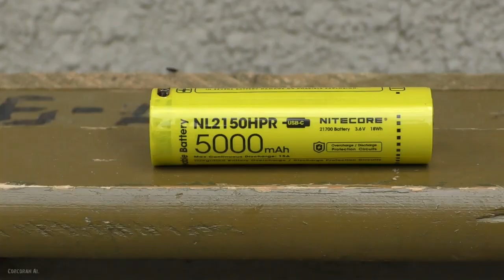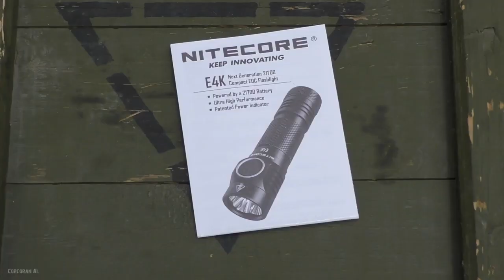NITECORE E4K - EDC flashlight with 4400 lumens review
Equipped with 4 x CREE XP-L2 V6 LEDs with a lifespan of 50,000 hours, the NITECORE E4K is able to emit a blazing output of 4,400 lumens from a palm-sized body with a max peak beam intensity of 11,100cd and a max throw of 211 meters, ideal for EDC (Everyday Carry), trekking, camping and more. The independently controlled quadruple LEDs are powered by a constant current circuit to provide a durable usage with guaranteed safety.